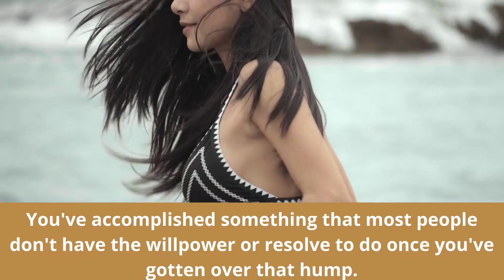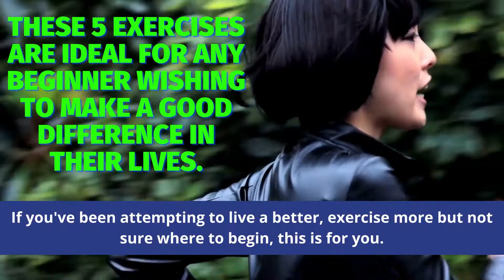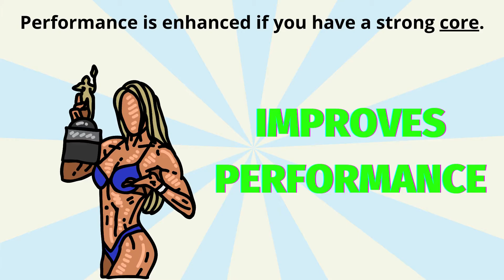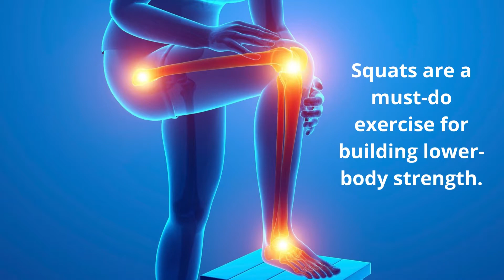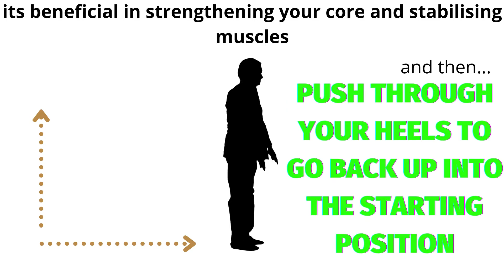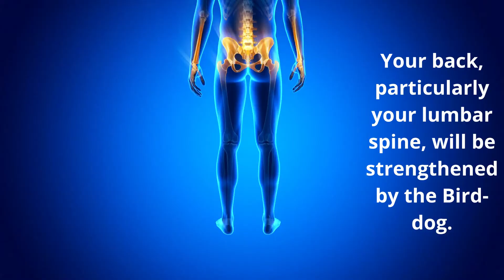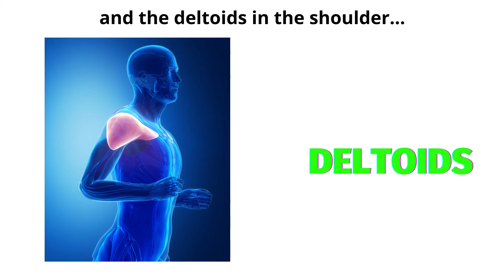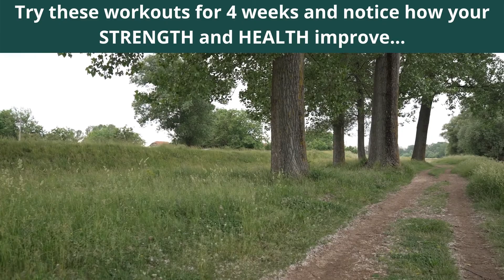𝐓𝐫𝐚𝐧𝐬𝐟𝐨𝐫𝐦 𝐘𝐨𝐮𝐫 𝐁𝐨𝐝𝐲 𝐢𝐧 𝟒 𝐖𝐞𝐞𝐤𝐬 𝐥 𝟓 𝐁𝐄𝐒𝐓 𝐄𝐗𝐄𝐑𝐂𝐈𝐒𝐄𝐒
5 Of the best exercises, simple to do and required no special gym equipment to perform. Results are possible in just 4 weeks with a nutritional diet and consistent training regiment.